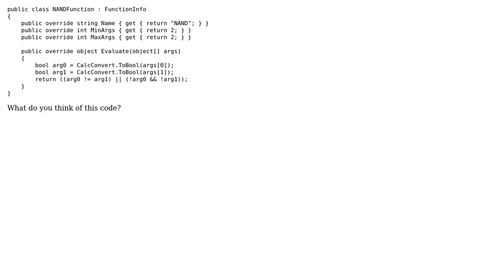Possible issues and best practices for this piece of code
With thanks & praise to God, and with thanks to the many people who have made this project possible! | Content (except music & images) licensed under CC BY-SA | Music | Images & others | With thanks to user Jesse C. Slicer user Jamal user Blake and the Stack Exchange Network Trademarks are property of their respective owners. You are responsible for your own actions.